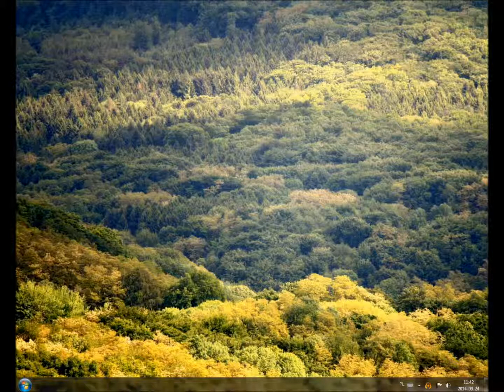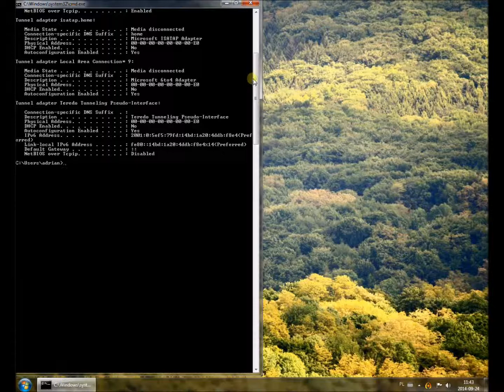Zxtech Classic DVR Network Configuration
to see the latest CCTV System.